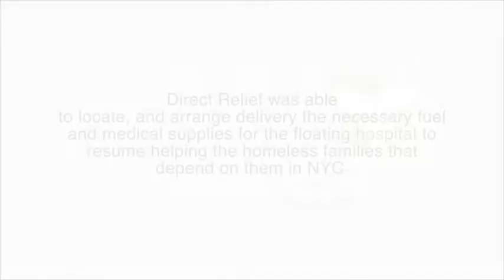Floating Hospital Manager Discusses Challenges to Provide Health Access for the Homeless After Sandy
Regularly treating nearly 80 percent of New York City's homeless population, The Floating Hospital's Outreach Manager, Ivan Romero, discusses Hurricane Sandy's impact on the organization's ability to provide health care to those in need.

Video generously produced and edited by William Vazquez Smart preparation is the best defense against Hurricanes. That's why, at the start of each hurricane season, Direct Relief pre-positions hurricane prep packs and modules in secure locations in disaster-prone areas, providing health facilities with the medications and medical supplies they’ll need in a storms’ wake.

To learn more about Direct Relief's efforts in response to hurricanes,